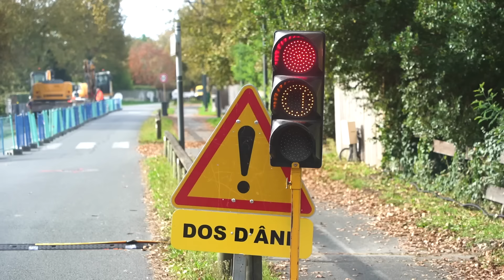Wie Vanlife unser Leben verändert hat.. (3,5 Jahre später)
Hier kommt ihr Hundpur

Diese Woche werden wir vor einige Herausforderungen gestellt, ob wir die meistern, seht ihr in diesem Video.

Falls ihr Lust habt Selma; Lizzie & uns zu unterstützen könnt ihr dies unter folgendem Link gerne tun 🐶☺️:

Rund ums filmen

Canon Eos M50
Canon 11-22mm Lens - 0.5
Canon Pancake Lens
Unser Stativ
Unsere Drohne
SD - Card

Bus

Magnete Hacken
Armaflex (Dämmung)
Unsere LED Lichter

Folge uns auch auf Instagram, wenn du tägliche Infos und Inspiration bekommen möchtest:

  / cheap.like.a.bird

Über ein Abo und Like freuen wir uns natürlich riesig und wenn du keine Videos verpassen willst, kannst du dazu noch die Glocke drücken :D